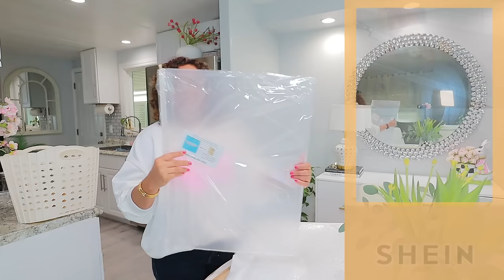HAUL PRODUCTOS PARA EL HOGAR ORGANIZACION Y COCINA | ESENCIALES PARA EL HOGAR | SHEIN HOME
1pc Folding Laundry Basket, Laundry Basket, Laundry Storage Hamper, Bathroom Artifacts, Wall Hanging Frame, Household Laundry Basket, Home Organization 28398867
Acrylic Kitchen Cutting Board For Countertop W/ Lip, Non-Slip & Transparent Chopping Board, Suitable For Home & Restaurant 21064410
1pc 1000ml Super Large Glass Cup With High Temperature Resistance And Colorful Anti-scald Cover For Office Use 15759586
Transparent Glass Mixed Grain Snack Storage Sealed Jar With Spoon Cover Mixed Grain Jar Storage Jar 25157561
Tumbler Lid Organizer For Cabinet, Space Saving Vertical Tumbler Lid Holder For Kitchen Cabinet, Hold Up To 10 Tumbler Lid 27161837
1 Pc 400ml Heat-resistant Glass Tumbler With Lid, Straw And Flat Base For Coffee, Milk Tea, Juice, Water (home Use) 25971647
Handheld Long Handle Automatic Rotary Retractable Cleaning Bathroom Scrub Brush Multifunction Wireless Electric Cleaning Brush 30366303
1pc White Smart Sensor Trash Can With Automatic Flip Lid And Charging Function For Bathroom And Other Narrow Spaces 30325580
1pc Double Wall Glass Cup With Handle, High Transparent Heat Insulated Anti-scald Coffee Mug Tea Cup Latte Mug 20986538
1pc Collapsible Laundry Basket,Durable Plastic Waterproof Dirty Clothes Organizer, Bathroom And Laundry Room Supplies,In Maximize Your Space With Portable Washing Tub 30252540